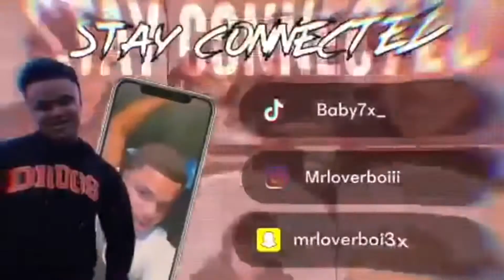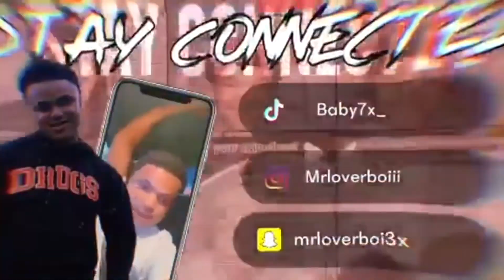PIZZA MUCKBANG/WHO CAN EAT THE MOST PIZZA WITHOUT GETTING FULL FIRST!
ALSO

Follow me on all platform's